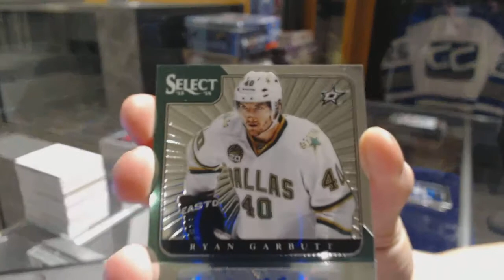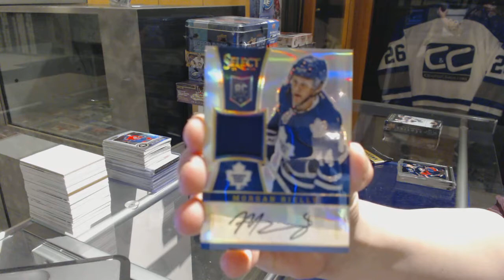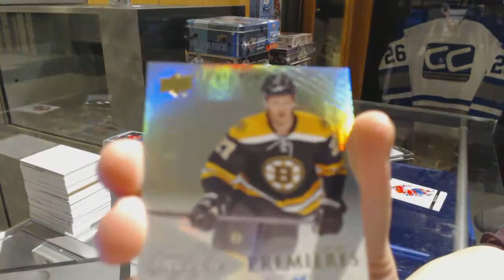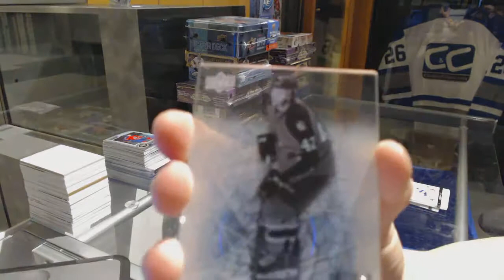13-14 Panini Select & 13-14 UD Trilogy Hockey Box Break - C&C GB #7329